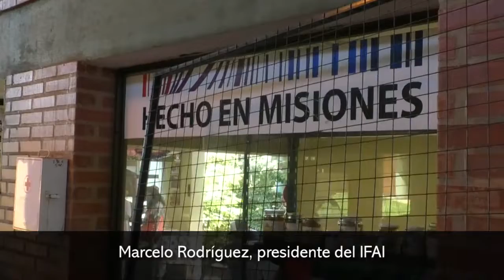IFAI y Arquitectura de la provincia visitaron el mercado concentrador de posadas para evaluar las ob